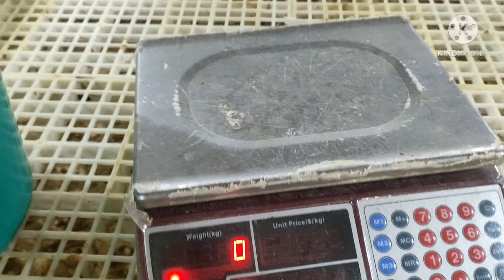vlog#16_day 9 chicken broiler..